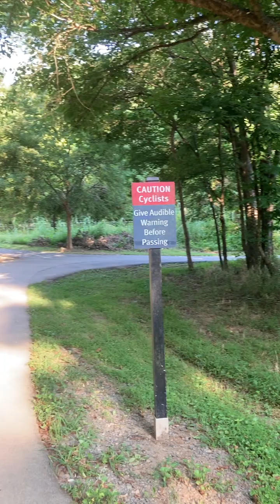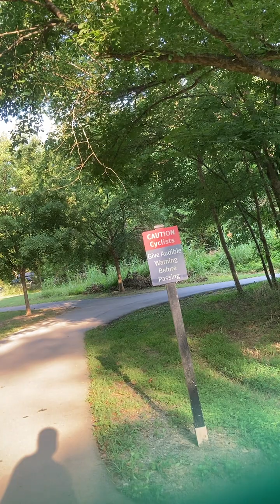Taking a walk